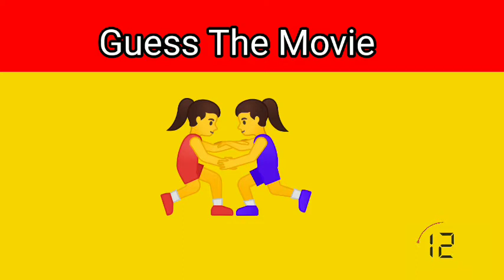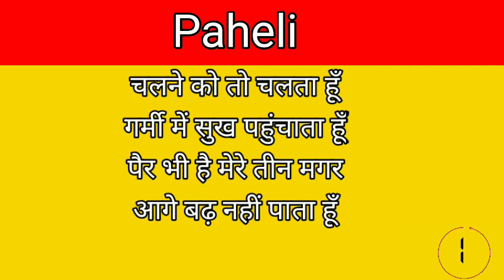Guess The Movie By Emoji | Guess The Bollywood movie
Guess The Bollywood Movie By Emoji | Guess the movie | Guess The Quiz

Hii we are here for you. I upload the video like guess the quiz by emojis.

guess the bollywood movie by emoji with answers 2021
guess the bollywood movie by emoji with answer 2022
guess the bollywood hindi movie
guess the south movie
guess the south movie in hindi
guess the south movie by emoji
guess the bollywood movie by emoji challenge 90% fail
guess the bollywood movie by emoji challenge hard
guess the bollywood movie by emoji challenge 90% are wrong
guess the latest movie in hindi
guess the latest movie
guess the latest movie by emoji
guess the movie easy
guess the movie old
guess the old movie in hindi
guess the old movie in hindi emoji
emoji challenge
emoji challenge guess
guess the movie challenge
guess the  latest bollywood movie by emoji challenge
guess the movie telugu
guess  the movie in tamil
guess the movie by dialogue
guess challenges
guess the questions game
guess the quiz game
guess the quizzes
guess the song by english lyrics
guess the hindi bollywood song by emoji
guess the old bollywood song by emoji
guess the new bollywood song by emoji
guess the bollywood song by emoji with answer
guess the romantic song
romantic song
guess the song
guess the bollywood romantic song
guess the bollywood song
guess